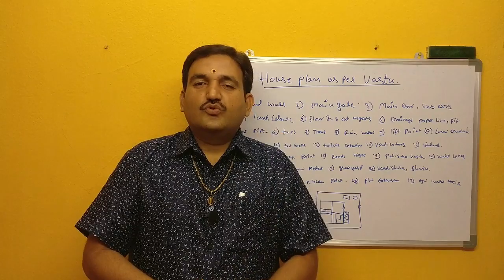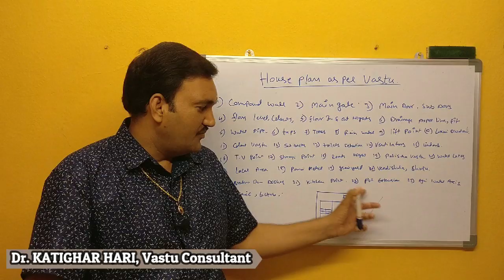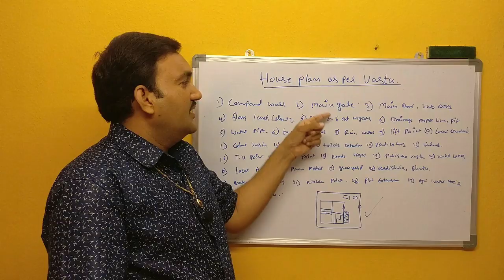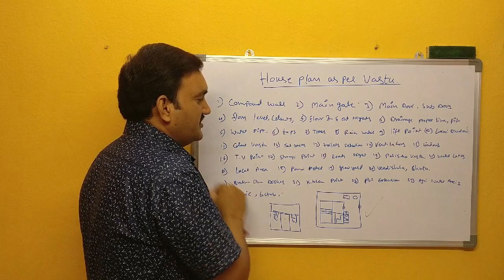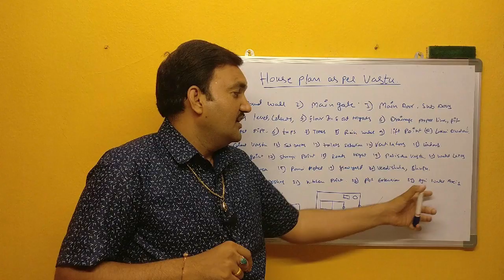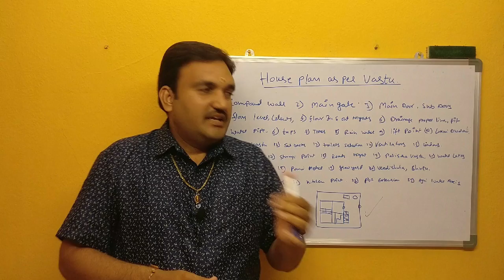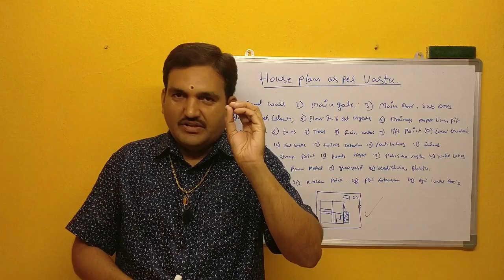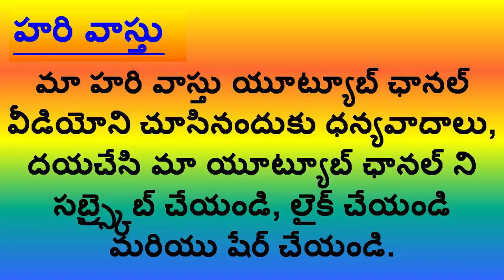ప్లాన్ ఉంటె చాల ? ఇంకా ఎన్నో ఉన్నాయ్ | vastu rules to build new house | hari vastu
ఇంకా ఎన్నో ఉన్నాయ్ | vastu rules to build new house | hari vastu

1.Many Rules to build new house
2.many Conditions need to impliment for new house
3.House kattalante niyamalu
4. illu kattalante niyamalu telusukondi
5. kotha illu kattalante poorthi niyamalu emity